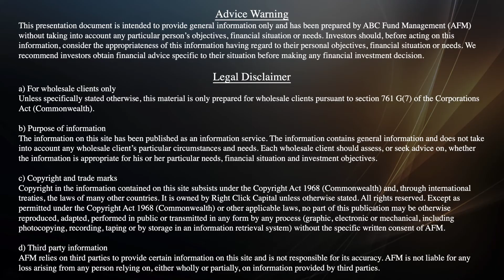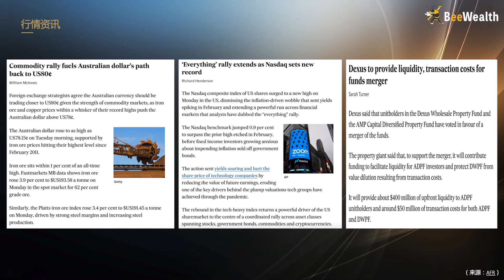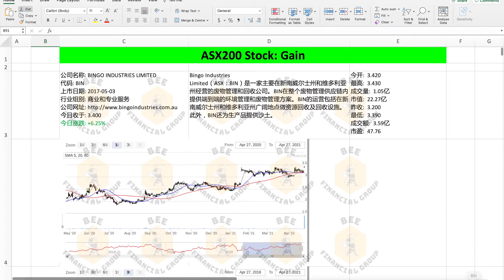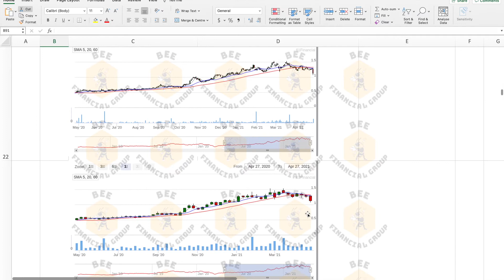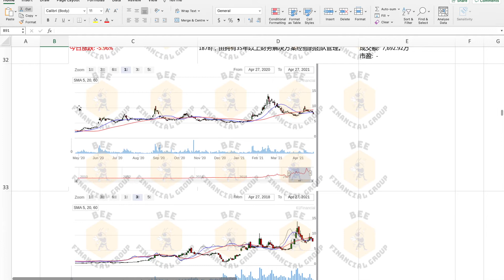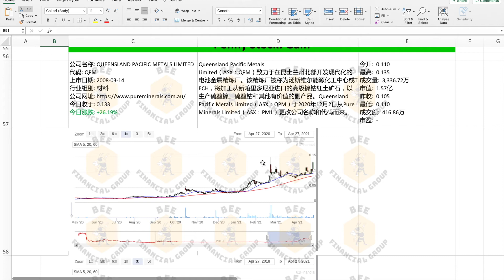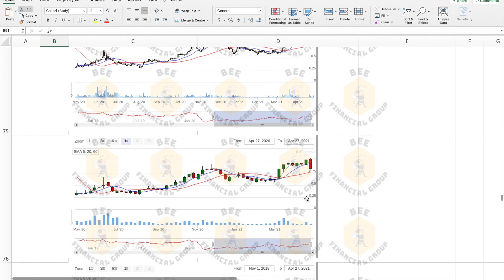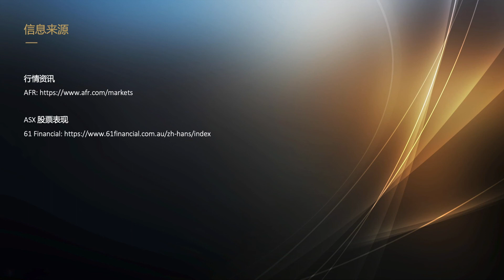蜜蜂财富盘后综述27/04/2021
Bee Wealth After Market review 27/4/2021